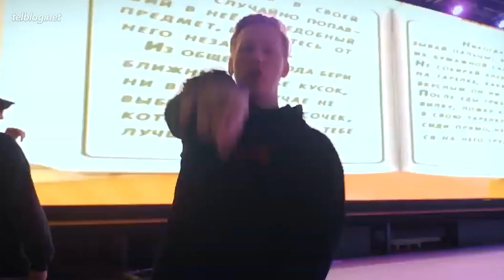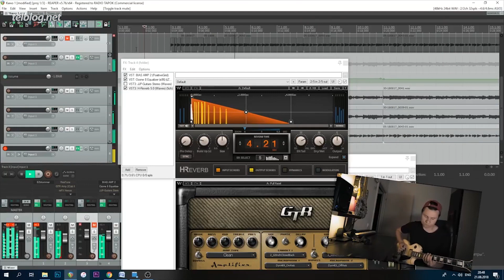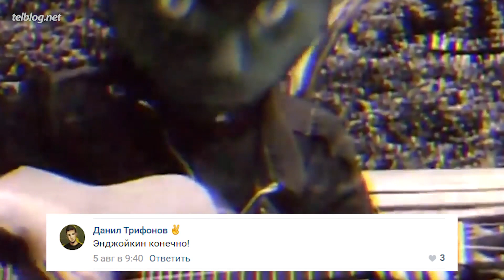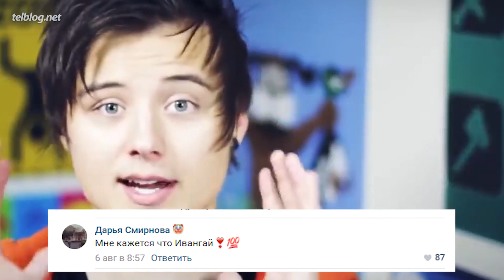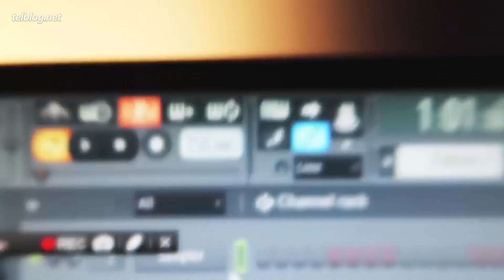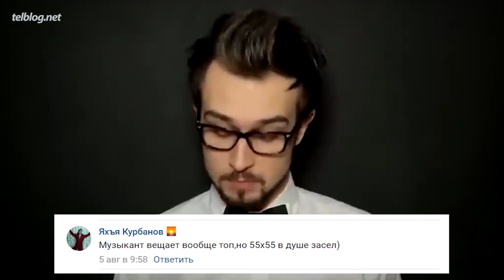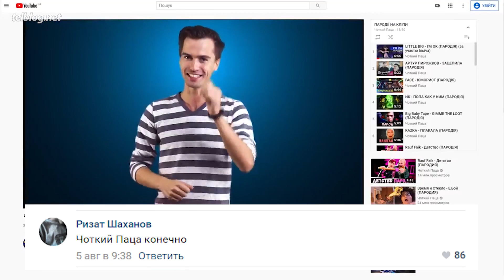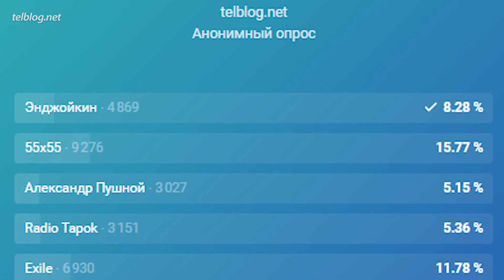Топ10 Ютуберов МУЗЫКАНТОВ!